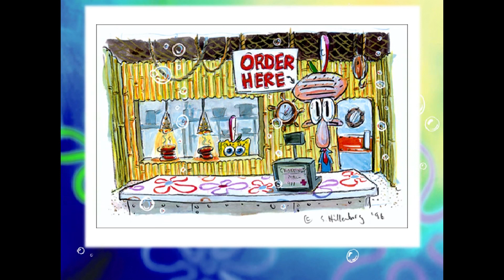SpongeBob SquarePants Revenge Of The Flying Dutchman - Early Concept Art Gallery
Pretty neat